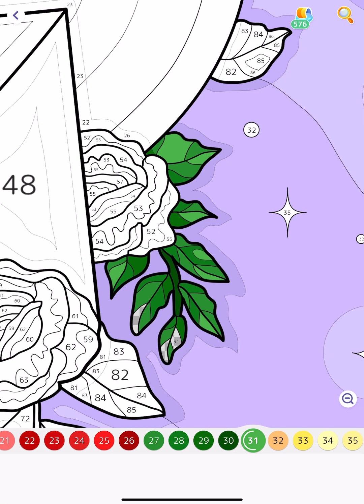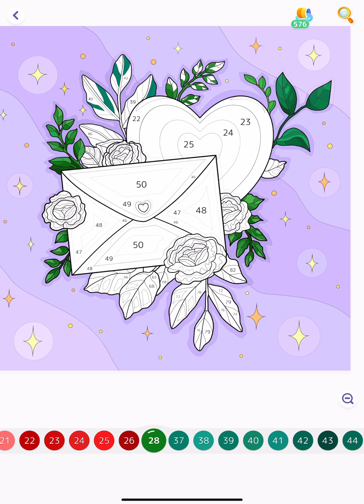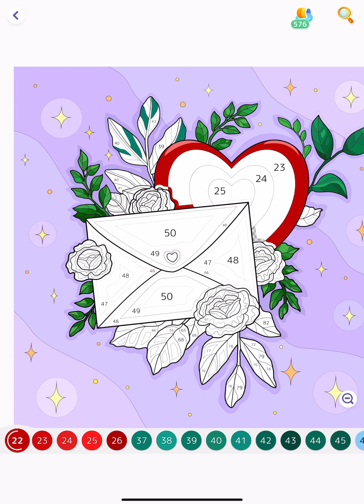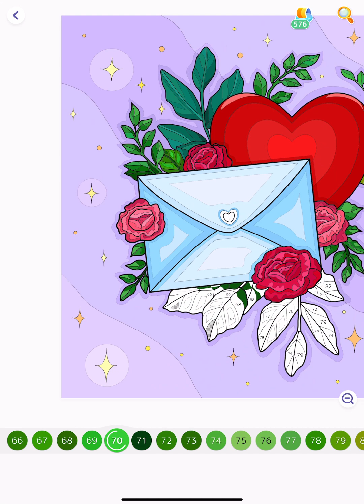Hey Color Paint by Numbers app Love Letters Color with me